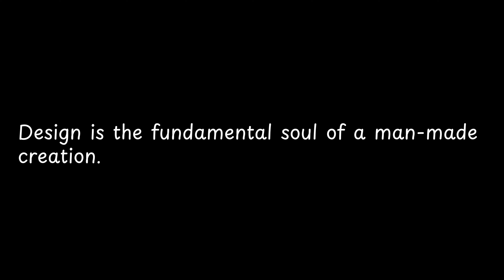Design is the fundamental soul... — Steve Jobs Quotes